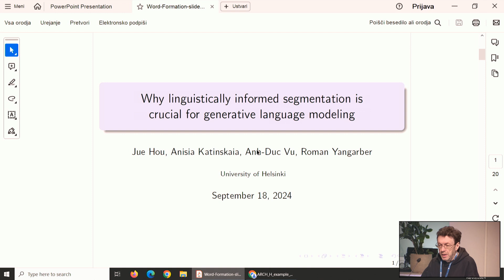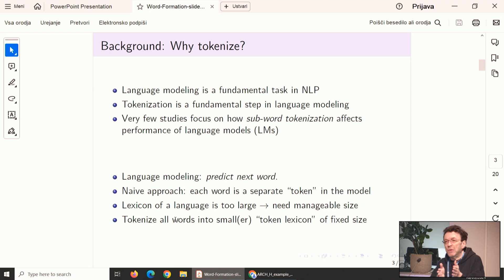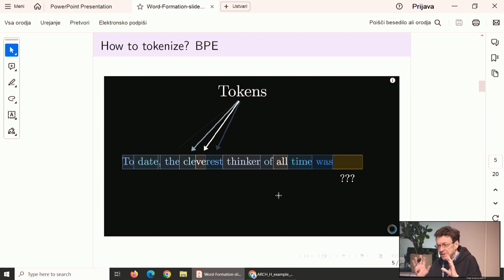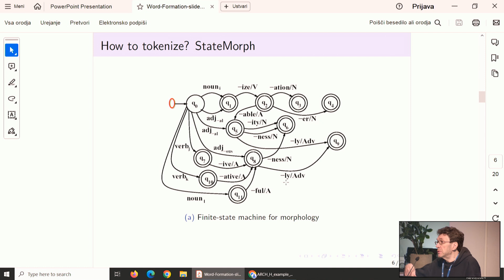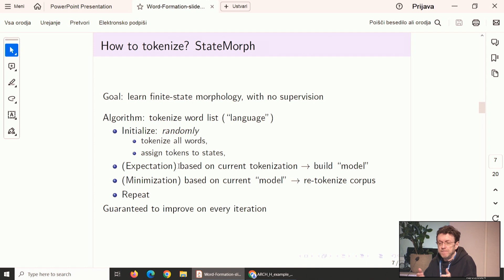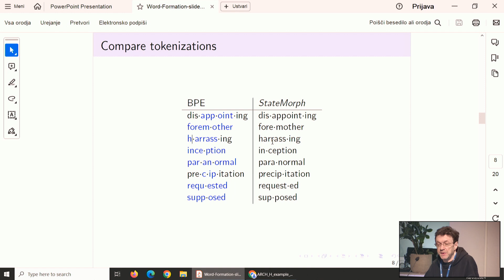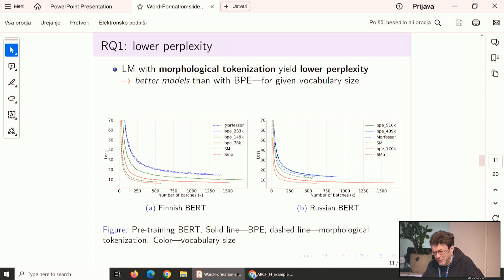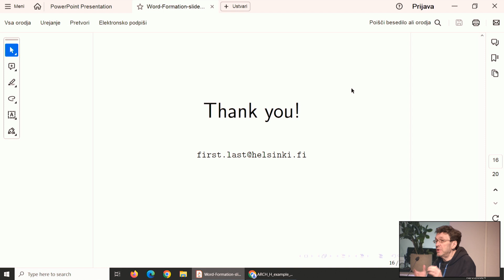Why linguistically informed segmentation is crucial for generative language modeling (2.dan, 1/16)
Predstavlja: Roman Yangarber

23. mednarodna znanstvena konferenca Komisije za besedotvorje pri Mednarodnem slavističnem komiteju

Lepo vas vabimo, da si ogledate 23. mednarodno znanstveno konferenco Komisije za besedotvorje pri Mednarodnem slavističnem komiteju z naslovom Stopenjsko besedotvorje, ki je potekala od 17. do 20. septembra 2024 v Atriju ZRC, in sicer v soorganizaciji ZRC SAZU, Inštituta za slovenski jezik Frana Ramovša, Instituta “Jožef Stefan” in Filozofske fakultete Univerze v Ljubljani.